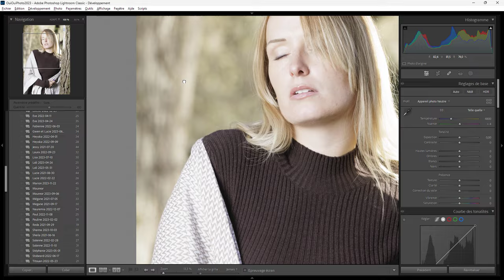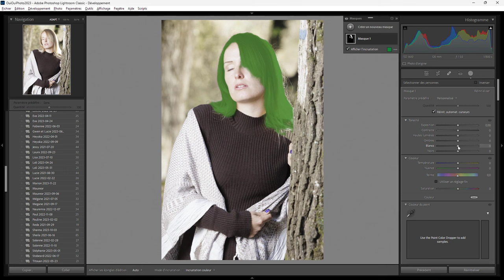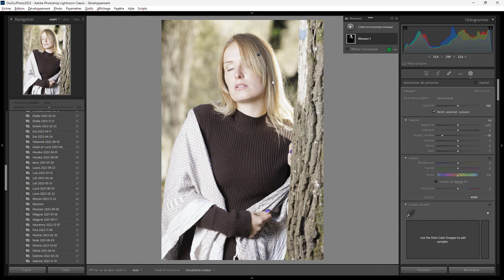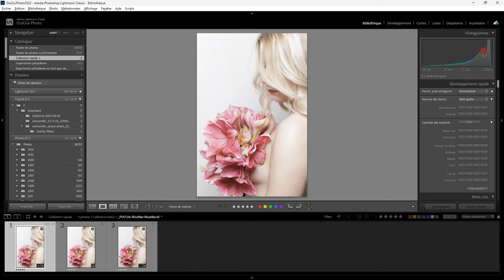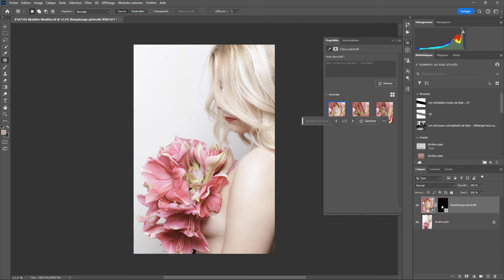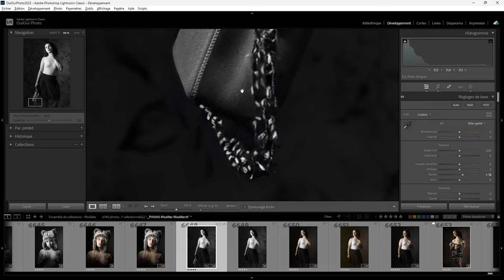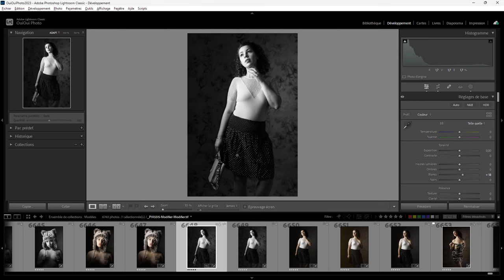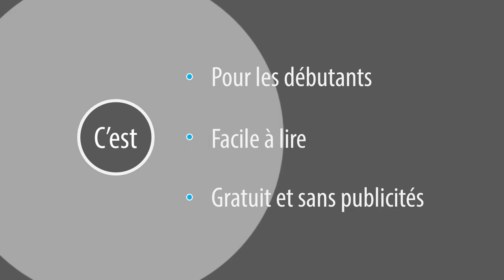Lightroom mais encore 168 - IA dans le flux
On peut aller jusqu'où dans l'utilisation des IAs dans un flux photo ?